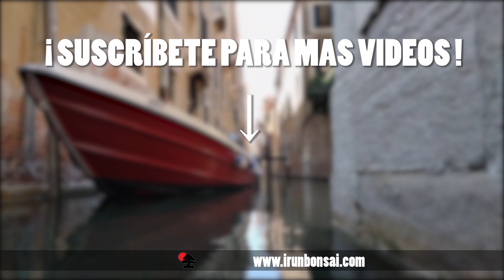Nire keraki MEGA PODA :D